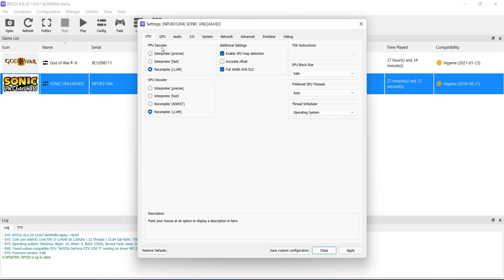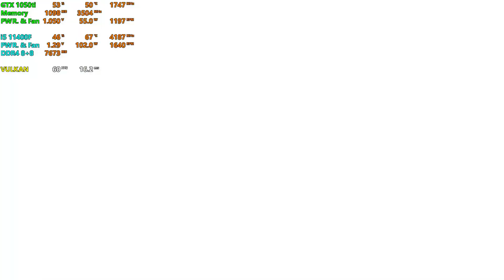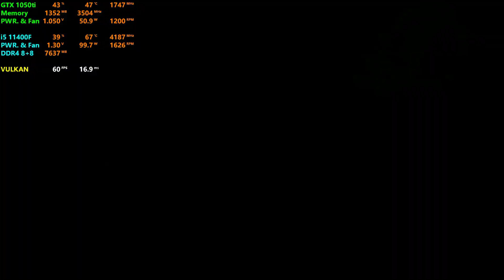RPCS3 - Sonic Unleashed - GTX 1050ti + i5 11400F